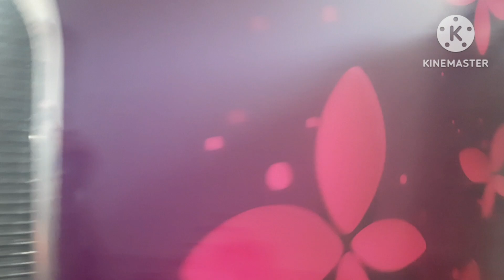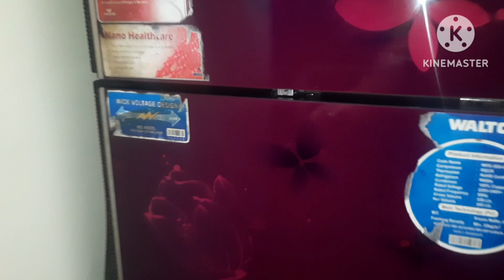মধ্যবিত্ত ঘরের বউ হলে সখ আহ্লাদের কথা চিন্তা করা যায়না|দেশি বাইন মাছ অল্প মসলায় ভুনা খেতে অনেক মজা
মধ্যবিত্ত ঘরের বউ হলে সখ আহ্লাদের কথা চিন্তা করা যায় না |দেশি বাইনমাছ ভুনা করলাম অল্প মাসলা দিয়ে ||